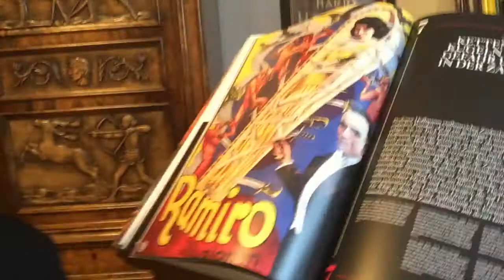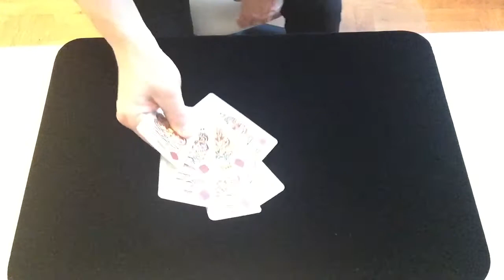Trick of the Week No:32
I've been working professionally for 31 years with entertainment, appeared in 59 countries and had fun the whole time. However, there are lots of "tricks" that you never make out in the "field", so I thought I'd try to lay out the "Trick of the week" for as long as I have the time and patience. Nothing is perfect filmed then I do everything by yourself, there are lots of details that I think are not good, with that I bid on. These "tricks" are mainly for lay people who want to get a little Aha experience and I hope you think it's going to be fun to follow... Mixed bag of content gets it in all cases.